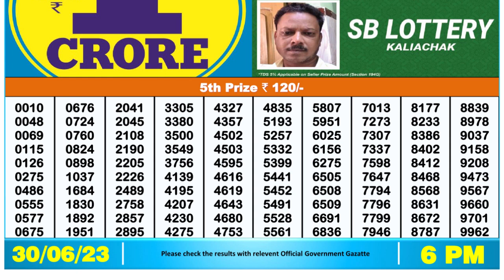Nagaland Lottery Sambad Live 6pm 30.06.23